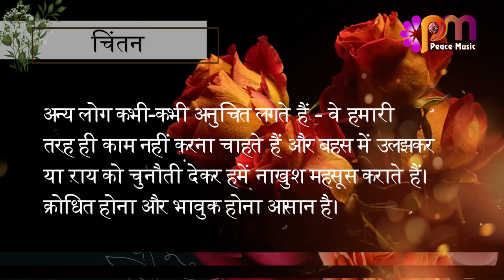13 अगस्त 2023 आज का सुविचार